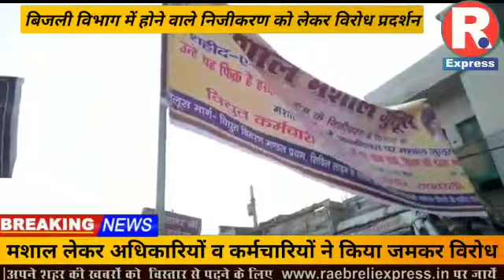रायबरेली में जब विधुत विबजग के कमर्चारी हाथों में मसाल लेकर निकल पड़े सड़को पर